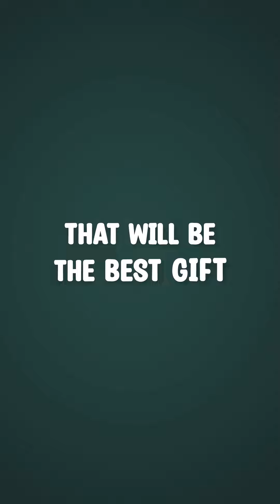bhoomi bhoomifarms mothernature motherearth mothersdaygift thankyoumom organicfood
This Mother's Day, let's give our attention to Mothers who are important to us yet we are ignorant towards them.

Both our moms and Mother Nature wants the same thing as gift - our attention.
Let's gift them our time and spread the love.

Happy Mother's Day to every mother in the world ❤️